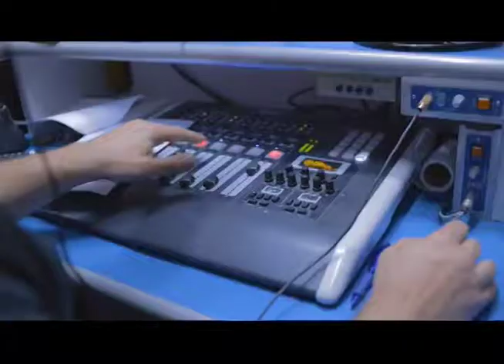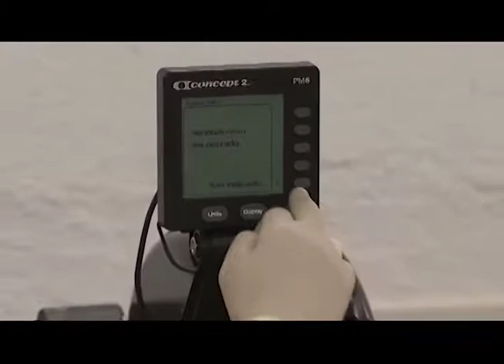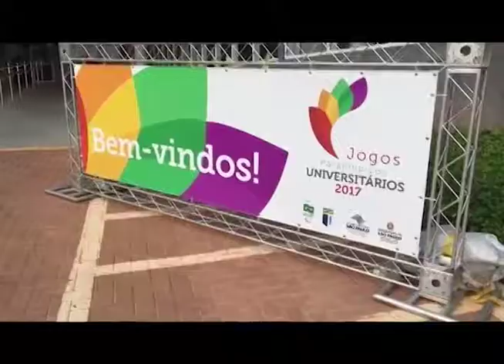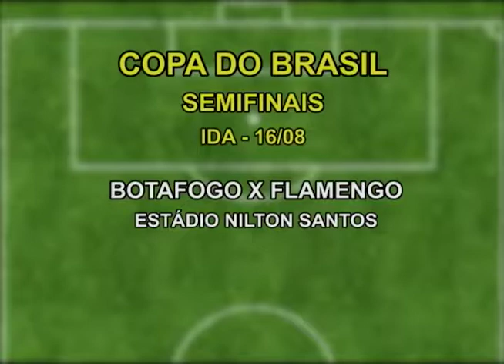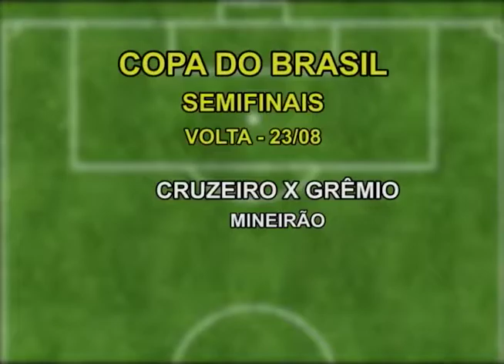Atletas no Ar - 01/08/2017